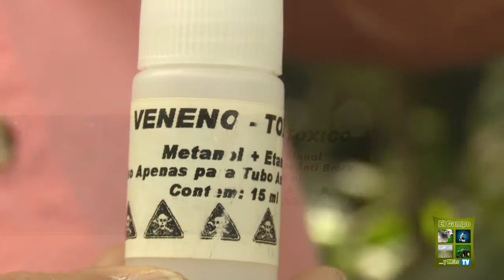Tubo Mata Brocas, Café Rivense del Chirripó, Programa el Campo y Más Tv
Programa realizado en San Juan Norte de Rivas, con el Ingeniero Raul Coto de Industries Plato conversando sobre el Tubo mata broca